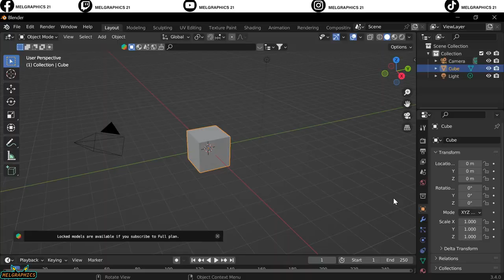"30 Day Blender Challenge | Unbelievable Transformation After 25 Days"